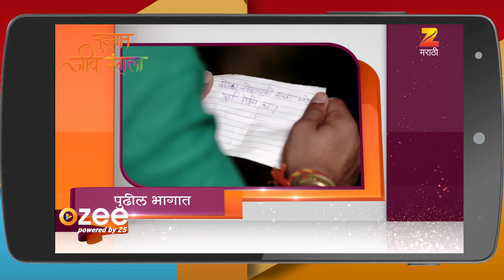Mazhya Navryachi Bayko - Webisode - 304 - Abhijeet Khandkekar, Anita Date - Zee Marathi